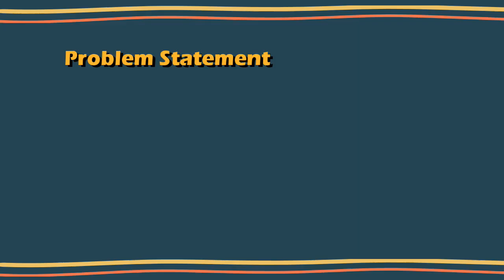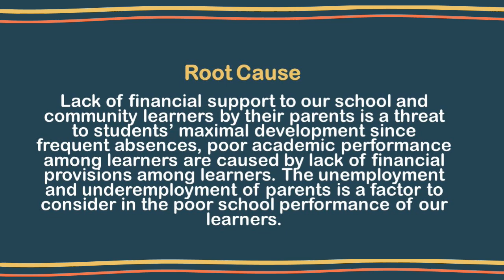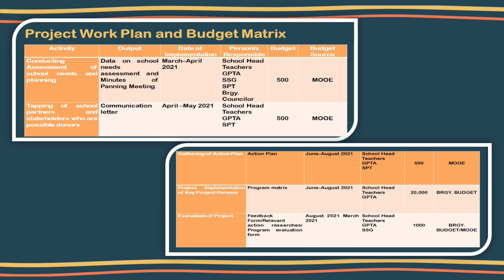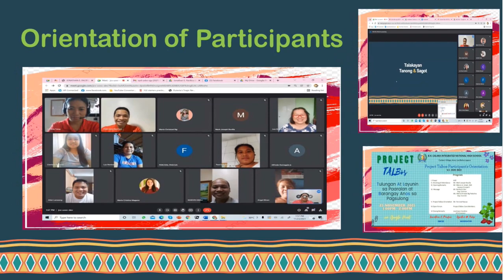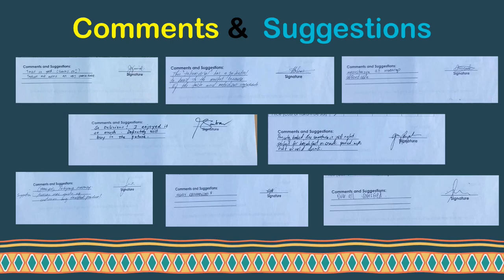CLUSTER 2 - CAT 2 - PROJECT LAUNCHING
Data Privacy Agreement
By providing your video to this activity, you consent to the collection and use of that information under the provisions of the Republic Act 10173 or the Data Privacy Act of 2012. Rest assured that your video will be handled and secured properly.

The SDO Laguna Curriculum Implementation Division through the Technology and Livelihood Education and its special program “Sa Ganang Akin, Saganang Atin” Exhibit Specials conducted by the 1st Division Virtual TLE Skills Training and Exhibit of Best Practices in Teaching and Learning shall be “Demonstrating Resiliency of Teachers during the Covid 19 Pandemic by Showcasing Skills and Best Practices in ICT Teaching”.
There are three categories in the competition intended for schools, districts, and teachers namely  Category 1: virtual exhibits, virtual fora, workshops, and career talks. Category 2: School or Group/Individual on technology and project launching and; Category 3: Individual virtual skills demo teaching on any of the area components or specialization offered in the school.

The aim of this activity is:
To provide a platform for sharing innovations, breakthroughs, and best practices in teaching so as to achieve the most essential learning competencies in the different area components of TLE and of the different course offerings in this time of the pandemic.

The 2nd stage evaluation provides you with videos per category. The most viewed video will have the chance to be recognized for their best practice/s